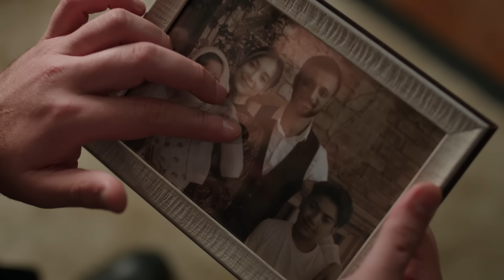We Are a Family - Vendetta Urdu Dubbed | Kan Cicekleri